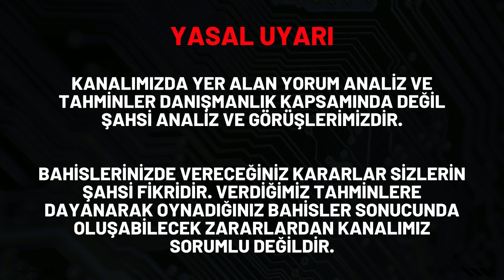RİSKSİZ MAÇLAR.. 5 TUTACAK ANALİZ ( 9 Mayıs İddaa Tahminleri ) Futbol Analiz ve Banko Maç Yorumları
9 mayıs iddaa tahminleri detaylı analizini kasa banko kupon ile kazanma için iddaa programı ve iddaa bülteni maç bahis takviminden yaptık.

🟢 Bu Videomuz da 9 Mayıs idda tahminleri önerilerimizi ve iddaa tahminleri pazartesi bülteni yorumlarımızı sizlerle paylaştık.